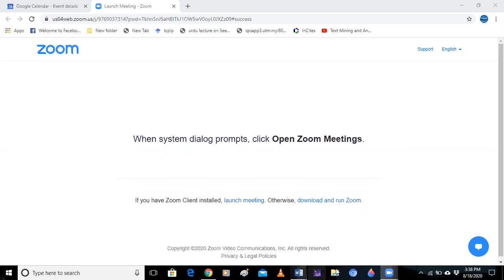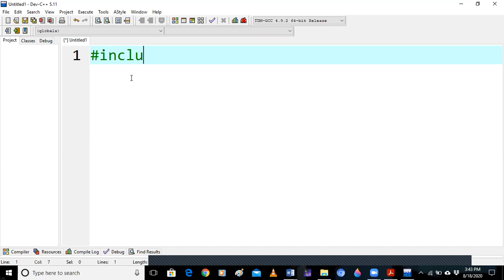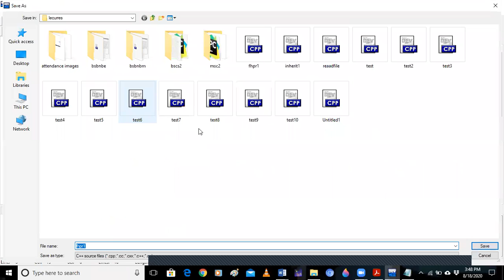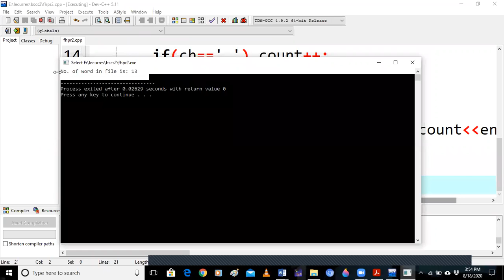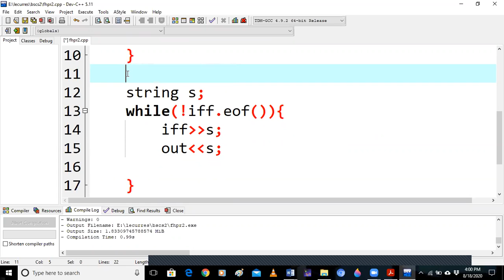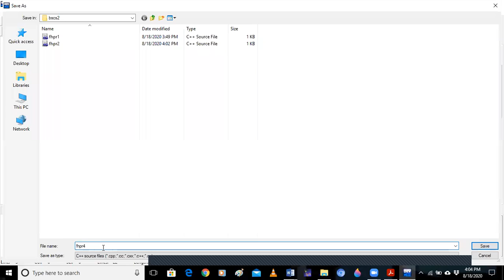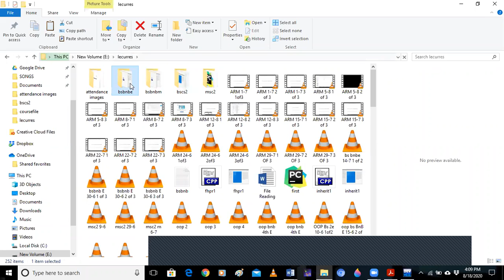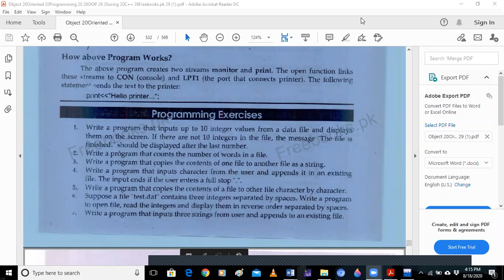oop bscs 18-8